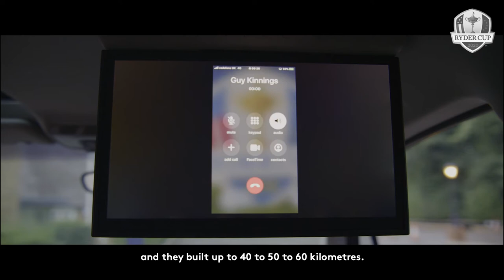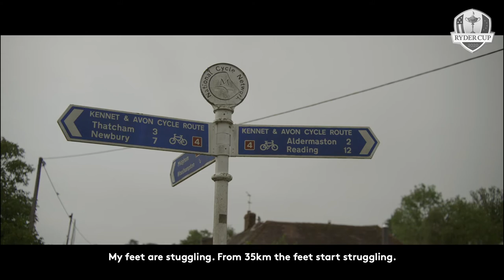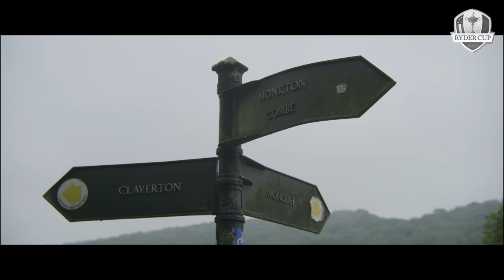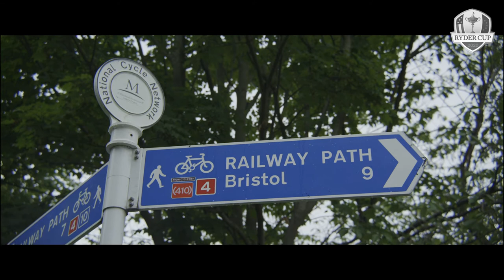Thomas Bjørn Charity Walk. // Wentworth2Wales.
Thomas Bjørn walked all the way from Wentworth2Wales to support UNICEF and The Golf Foundation.